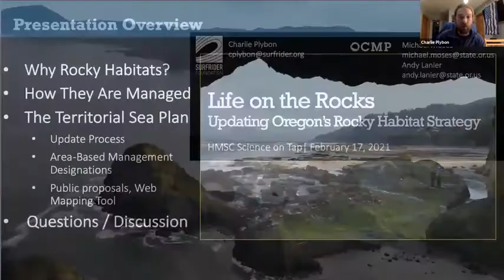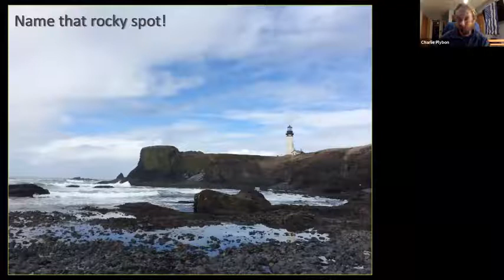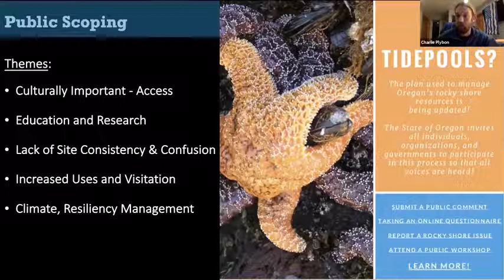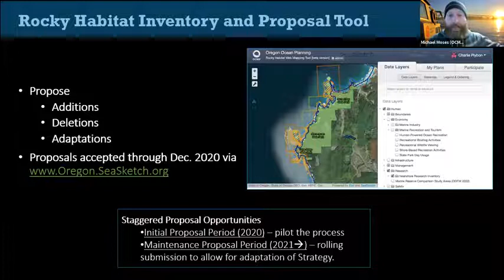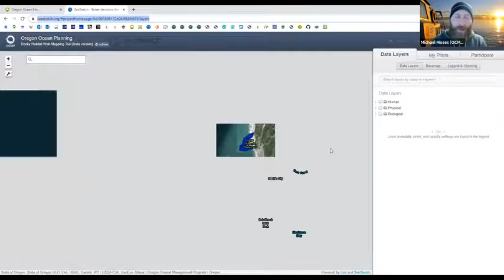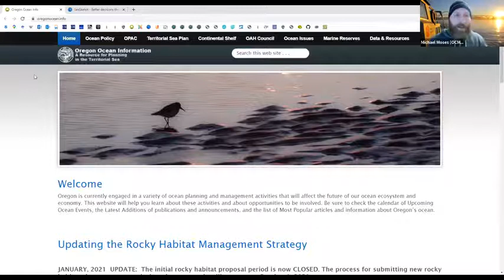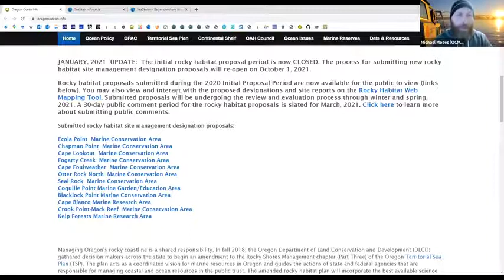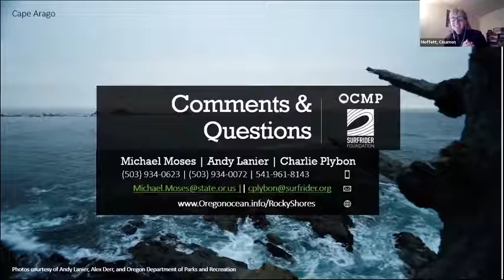HMSC Science On Tap, Feb 17, 2021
Speaker:
Charlie Plybon, Michael Moses and Andy Lanier - Rocky Habitat Working Group
Topic: Life on the Rocks: Updating Oregon's Rocky Habitat Strategy